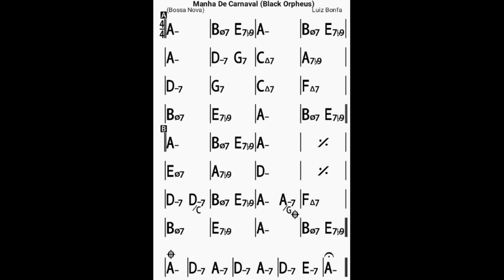BLACK ORPHEUS backing track/bpm140